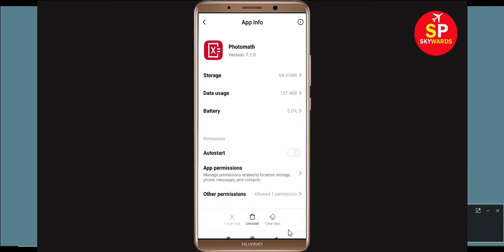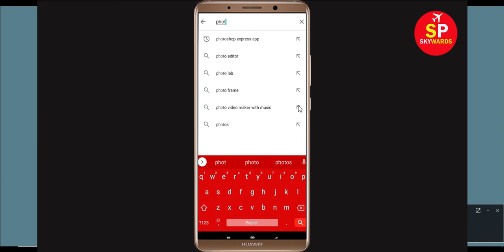Fix PhotoMath App Keeps Stopping Error In Android & Ios - PhotoMath Not Working Problem Solved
How to Fix/Solve PhotoMath App Keeps Stopping Error In Android & Ios - PhotoMath Not Working Problem Solved
Now, Let's get to know some solutions that you can do whenever your PhotoMath app keeps stopping Error on your Android smartphone.

1). Check for updates. Running the earlier version of PhotoMath can cause the error, one of which is it keeps stopping. ...
2). Clear RAM. ...
3). Restart your phone. ...
4). PhotoMath app Clear cache and Clear Data

5). Reinstall PhotoMath application.